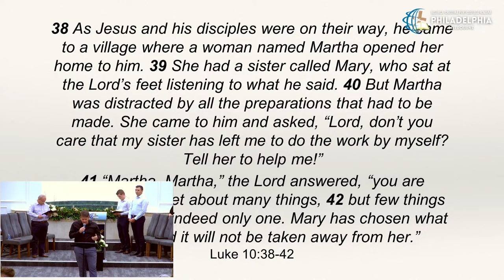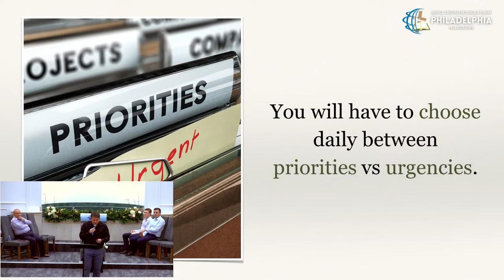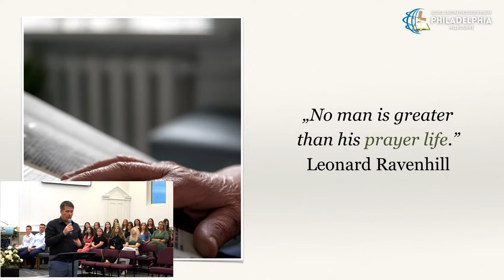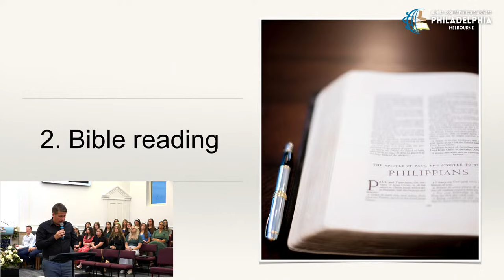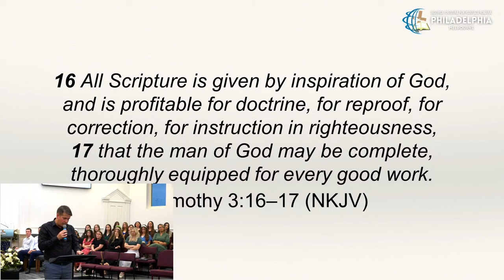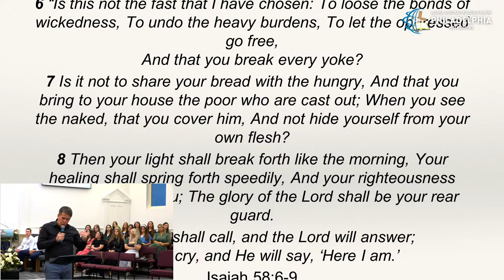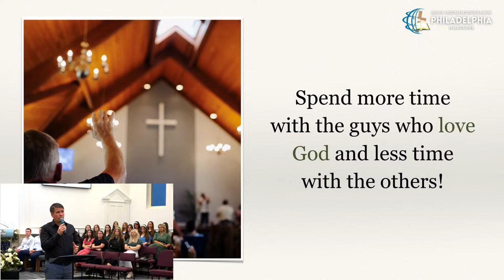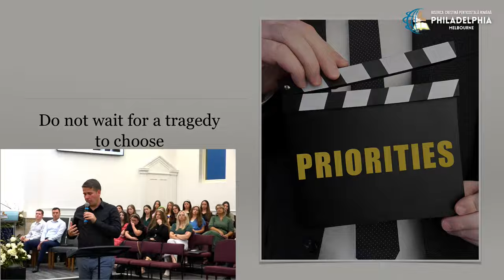Cristi Boariu - Credința și priorități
Biserica Philadelphia Melbourne - mesaj de încurajare și zidire spirituală, rostit de pastorul Cristi Boariu, în data de 16 noiembrie 2024. Predici pentru vremuri grele